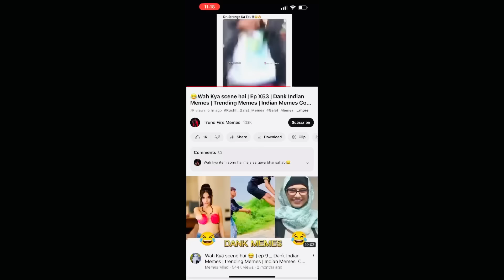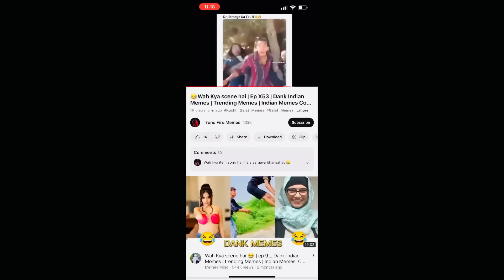Ye Bihari 100 Pe Bhari | Manisha Rani Comedy New Video